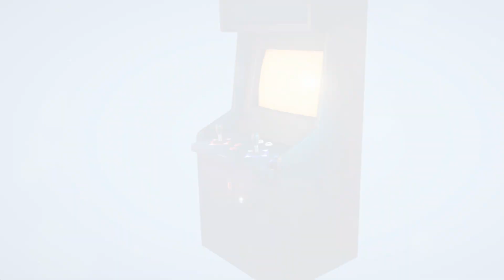The Evolution of Pixels: A Journey Through Video Games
🎬 Dive into the fascinating world of pixels with "The Evolution of Pixels: A Journey Through Video"! 🌟 In this captivating video, we embark on a journey tracing the evolution of pixels from their humble beginnings to the stunning high-definition images we see today. Join us as we explore the history of pixel technology, from the earliest black-and-white displays to the dazzling 4K and beyond. Discover how pixels have transformed the way we experience visual media, from classic arcade games to blockbuster movies. Whether you're a tech enthusiast, a film buff, or simply curious about the magic behind the screen, this video offers a mesmerizing glimpse into the evolution of visual storytelling. Watch now and embark on an enlightening journey through the world of pixels! 📺✨